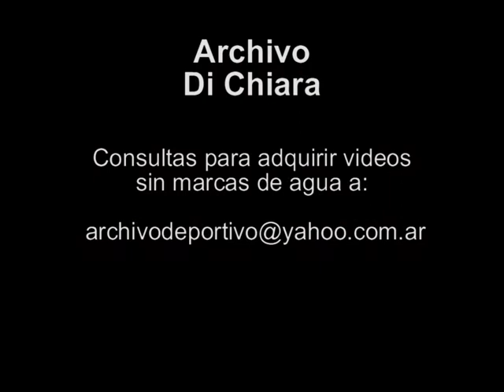Acto central por el dia del veterano de guerra Regimiento 1 de Patricio 2001 V-01269 DiFilm